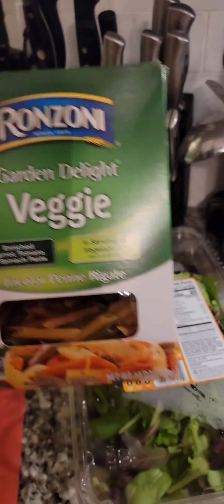Meatless Italian Pasta for dinner. Mushrooms and vegetables 😋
Meatless Italian Pasta for dinner. Mushrooms and vegetables 😋. Quick and easy weekly meal in less than 30 minutes.
Ingredients;

Mushrooms
Pasta
Greens/Vegetables of your choice
Onions
Pasta sauce
Cheese